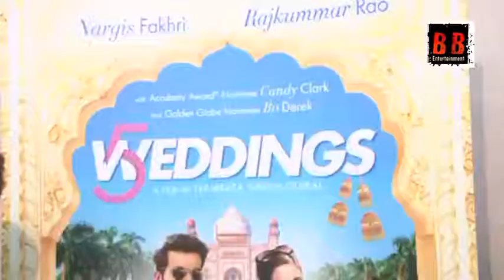Interview With 5 Weddings Producer Zeeshan Ahmad